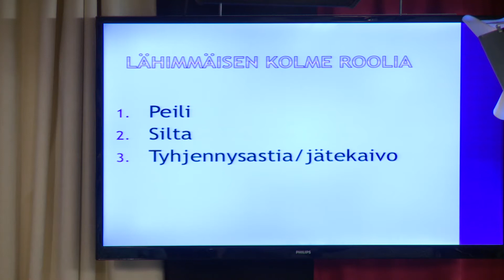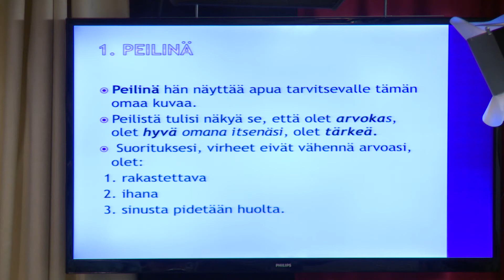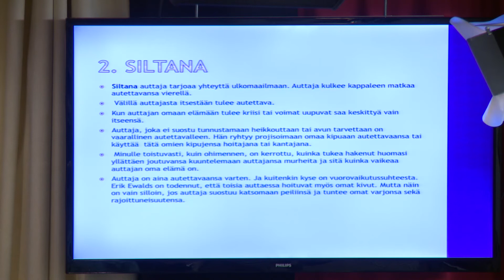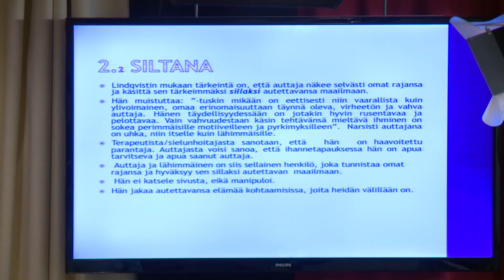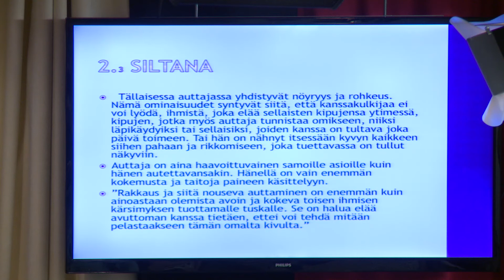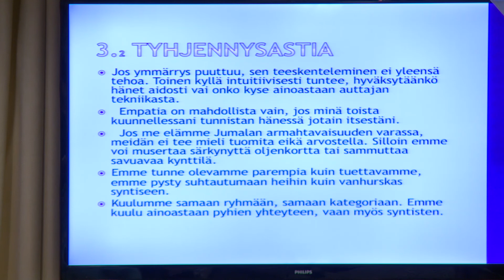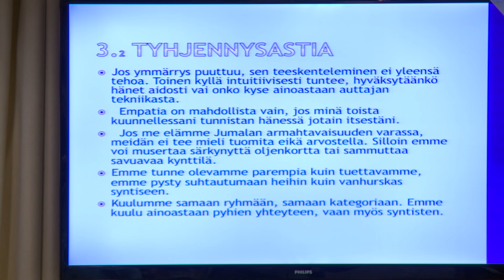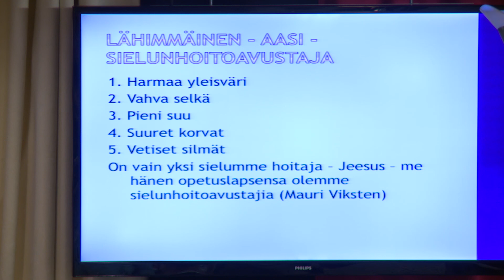Sielunhoitoseminaari 05 - Rinnalla kulkeminen, osa 1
Jakso 05. Pertti Räty opettaa ihmisen rinnalla kulkemisesta.